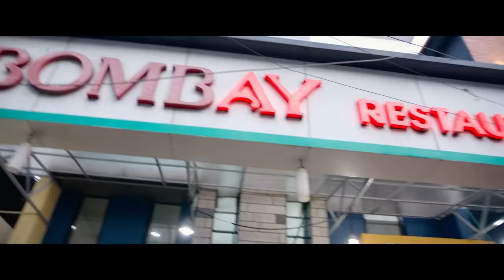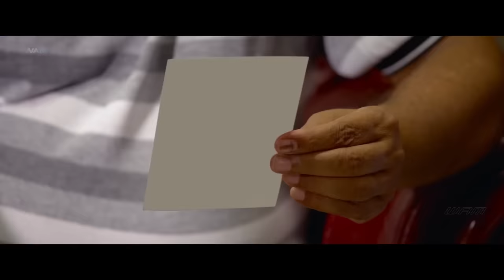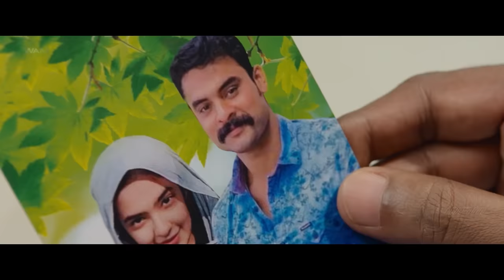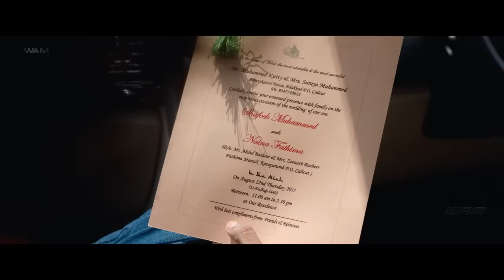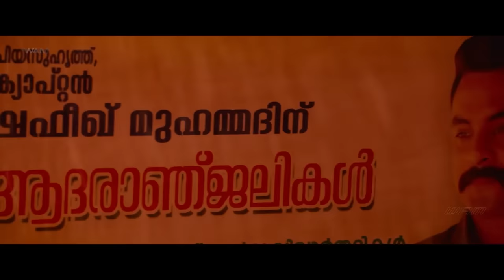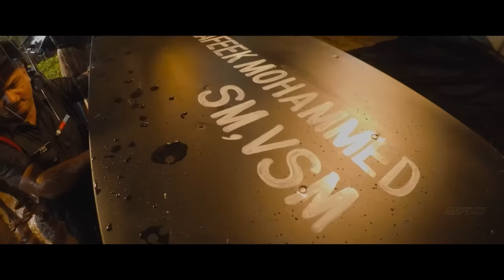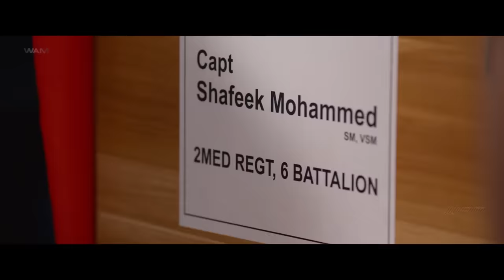South Hindi Dubbed Action Movie 1080p Full HD | Tovino Thomas, Samyuktha Menon Superhit Action Movie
Credits:
Directed by Swapnesh K. Nair
Written by P.Balachandran
Produced by Shrikant Bhasi, Tomas Joseph, Pattathanam, Jayant Mammen
Starring: Tovino Thomas, Samyuktha Menon, Rekha, Joy Mathew, Sudheesh, Abu Salim
Cinematography: Sinu Sidharathu
Edited by Samjith Mohamed
Production Company: Carnival Motion Pictures & Ruby Films

Synopsis:
Captain Shafeek Mohammed heads to his hometown, Edakkad, on a holiday. However, he is confronted by a group of drug dealers and peddlers who pose a serious threat to the ones close to him.